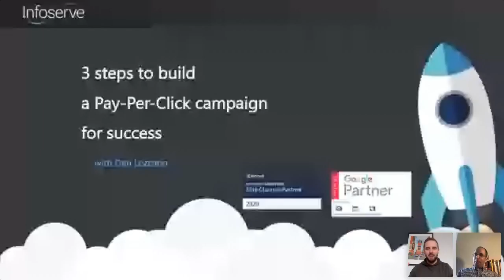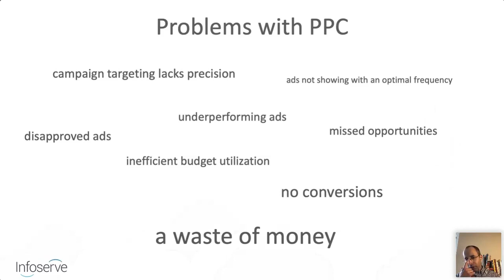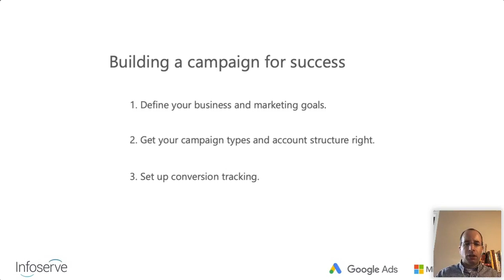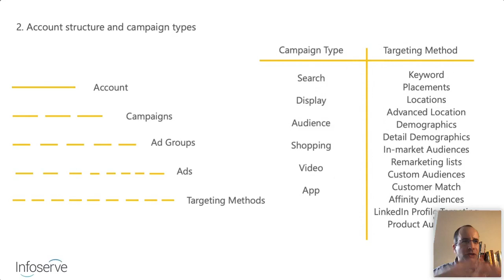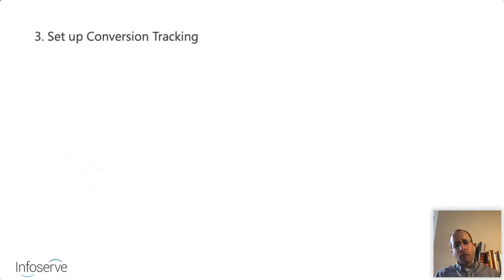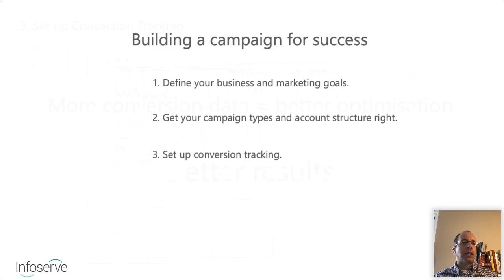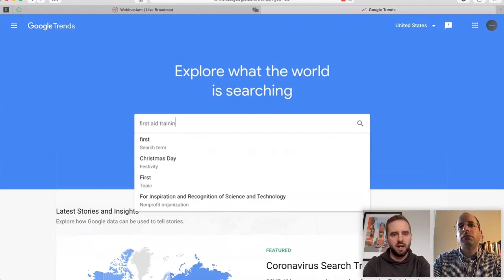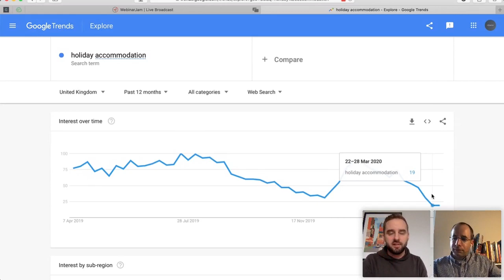3 steps for creating a successful PPC campaign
Learn how to create a successful PPC campaign with our Head of Google Ads and Microsoft Ads; Dan Lezcano.

We are supporting small businesses for free, at this challenging time.

We've recently helped hundreds of small businesses improve their online presence through these help webinars. We're overwhelmed by the positive feedback.